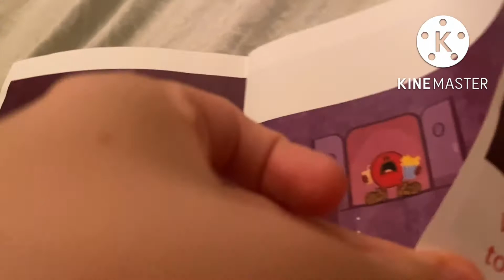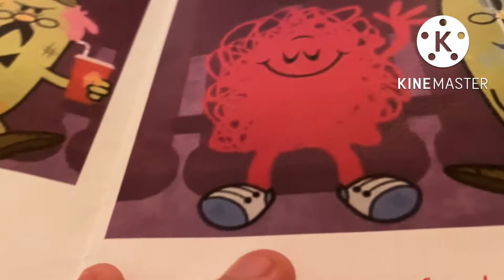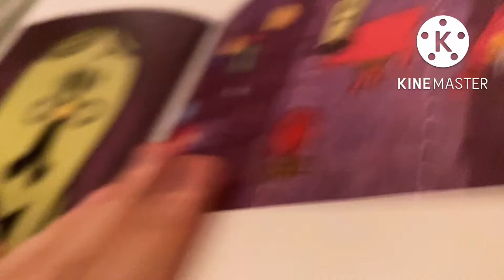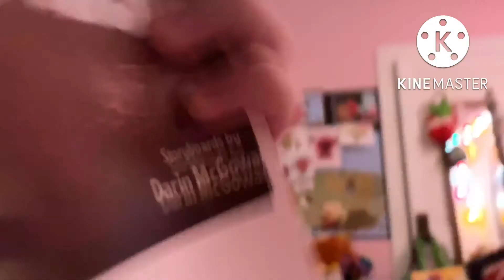Mr. Persnickety, Mr. Noisy and Mr. Messy go to the movies